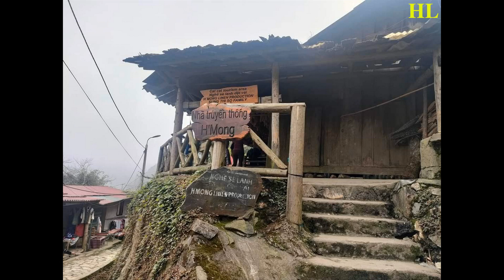Nghề Se Lanh || Nghề dệt vải truyền thống dân tộc H'Mong || Nét Văn Hóa H'Mong